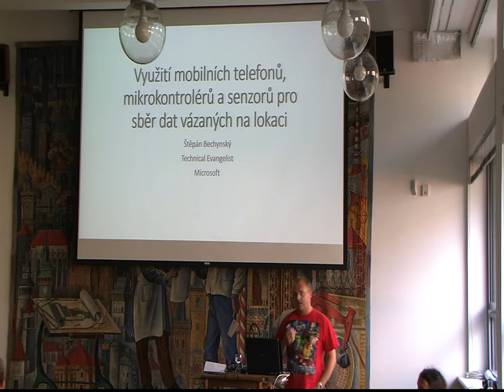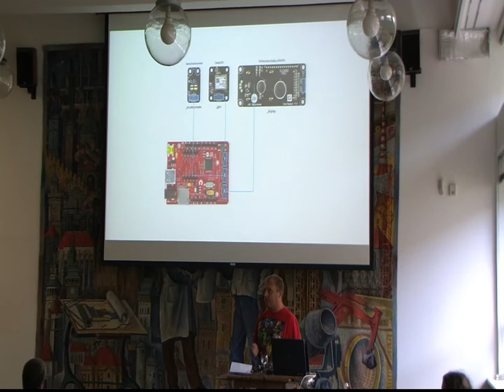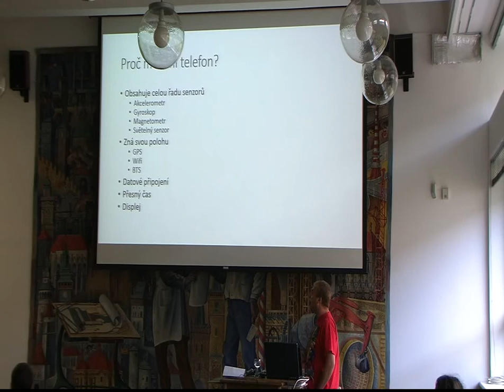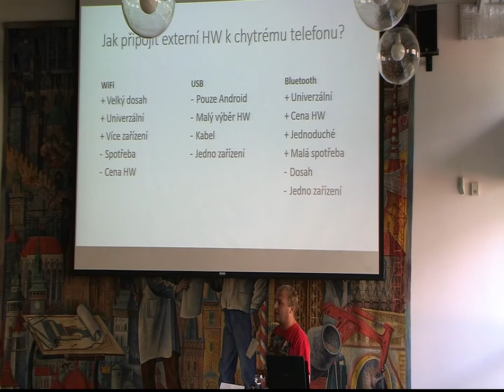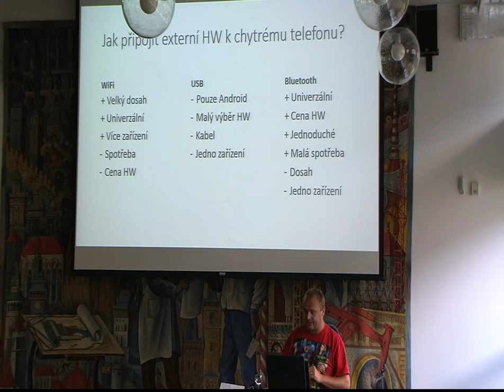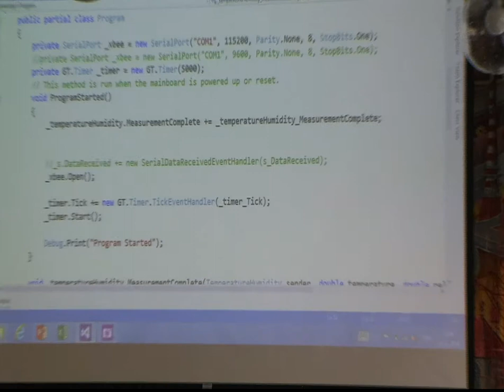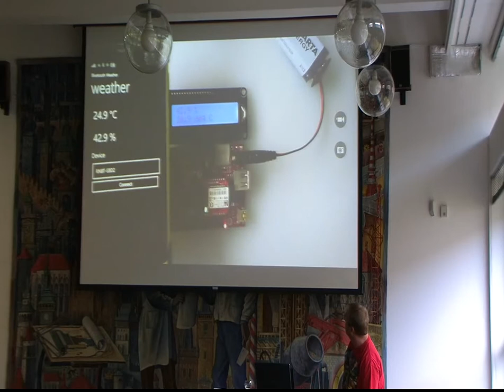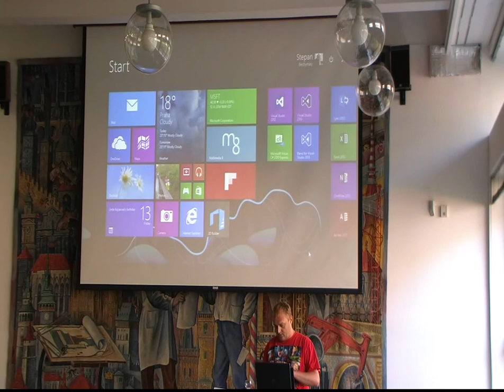Geoinformatics 2014_12: Štěpán Bechyňský - Využití mobilních telefonů a senzorů pro sběr dat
Záznam přednášky Štěpána Bechyňského 'Využití mobilních telefonů, mikrokontrolérů a senzorů pro sběr dat vázaných na lokaci' z konference Geoinformatics, která proběhla 12. a 13. června 2014 v prostorách Stavební fakulty ČVUT v Praze